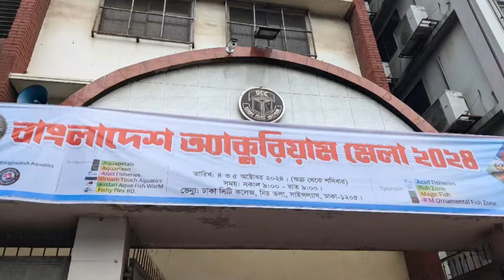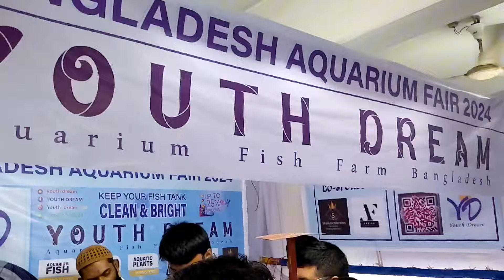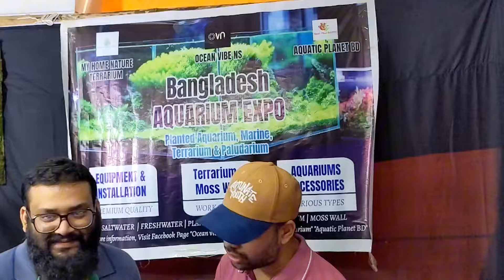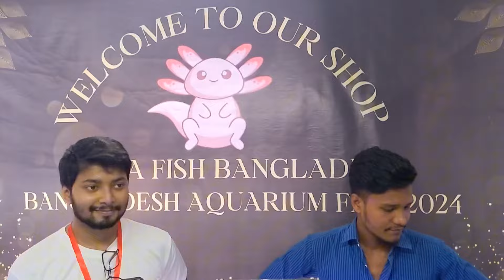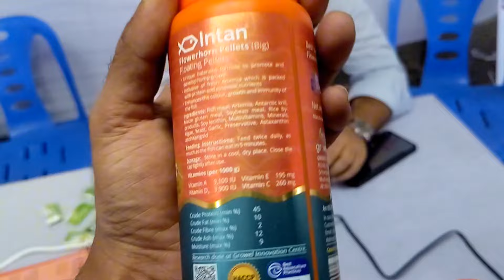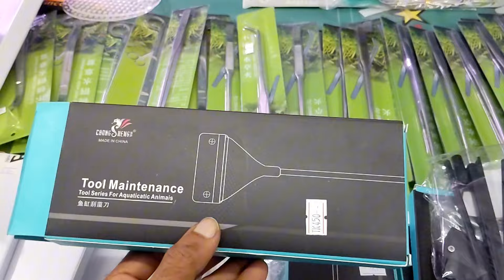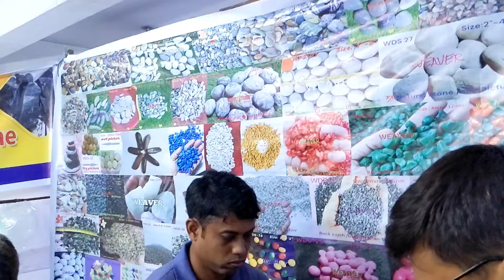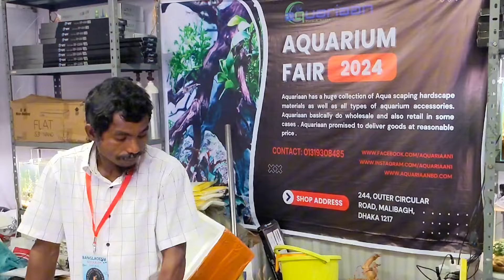Aquarium fair 2024 In Bangladesh 💥 একুরিয়াম মেলা ঢাকাতে ২০২৪ বাংলাদেশ ❤️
Assalamualaikum,hello everyone.This is a daily vlog and animal related channel,those who like to keep animals may get some helps and everyone is requested to stay tuned by subscribing to the channel.Although I never thought to share a video like this, this journey started suddenly.Let's see how far we can go with you,stay well everyone.Assalamualaikum